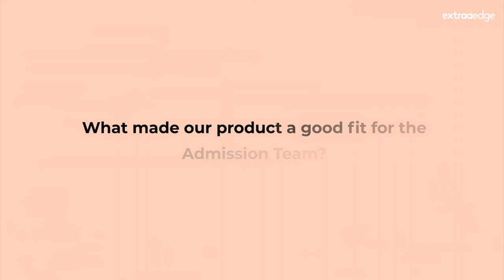Customer Success Story: Bharati Vidyapeeth University, College of Engineering Pune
Watch how BVUCOEP increased their applications by 10X using ExtraaEdge CRM.